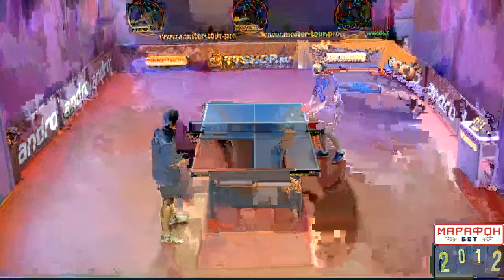Богдан Когут - Дмитрий Абраменко 3:0